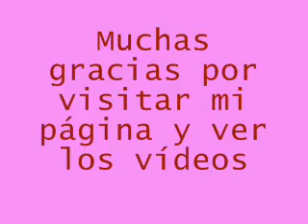Muchas gracias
Muchas gracias a tod@s mis visitantes :-D